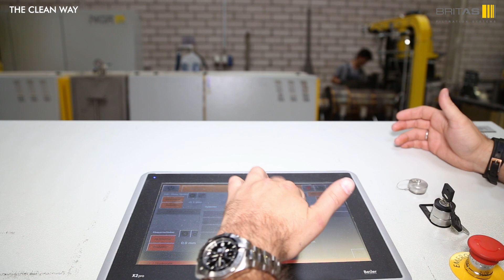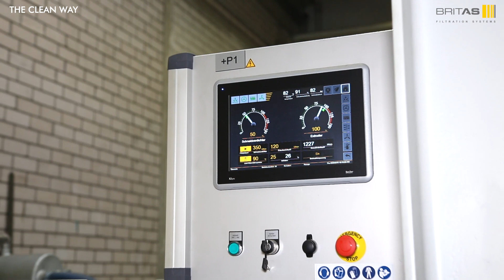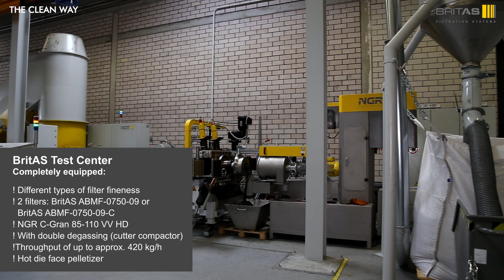BritAS New Test Centre - perfect for recycling and compounding companies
BritAS test centre – Any plastic waste can be tested under real conditions
Since a short time ago, BritAS has a new test centre in Hanau/Germany – there, recycling and compounding companies can perform test runs with their materials.

„For customers, it is an advantage that now, with the test line, we can test any plastic waste. The line can be installed either with the BritAS ABMF-0750-09 or the BritAS ABMF-0750-09-C. With that possibility, our range of service is increased even more and our position in the market is strengthened “, explains DI Dr. Friedrich Kastner, CEO BritAS.

„Moreover, our customers can test materials under real conditions. No matter whether it is post-consumer or post-industrial material.